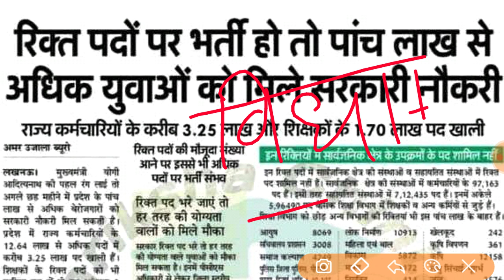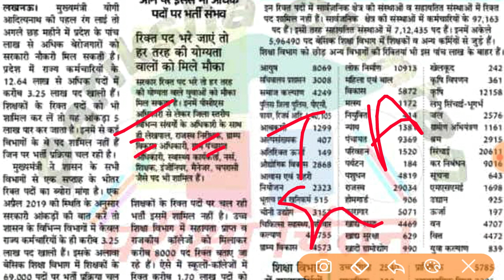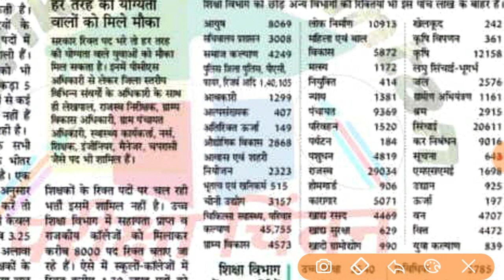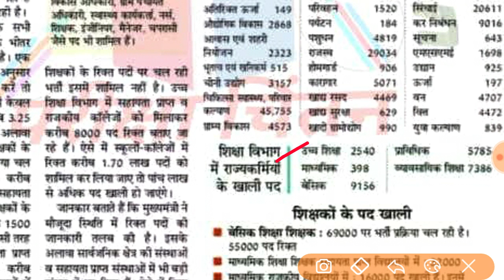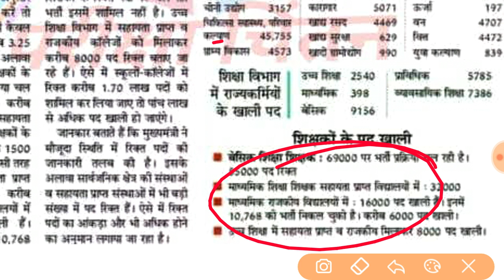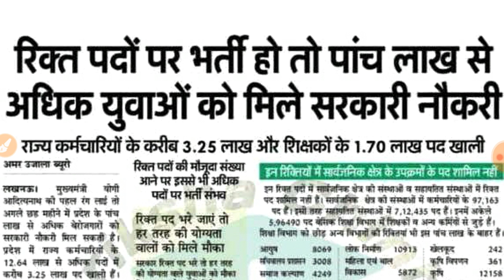UPSSSC महाखुशबरी// आने वाले समय में 5लाख पद भरेगी सरकार/पुरानी वेकैसी जल्द होगी क्लीयर/uppcs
UPPCS
Upsssc PET VDO UPSI AGTA
Lekhpal
कृषि विभाग
मत्स्य विभाग
वन विभाग
खाद्य विभाग
मेडिकल
एग्रिकल्चर टेक्निकल